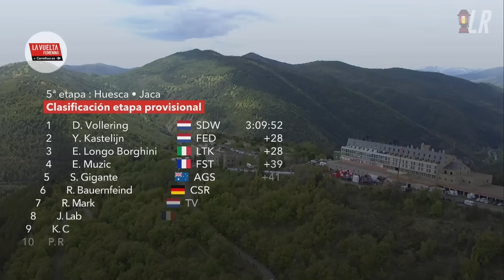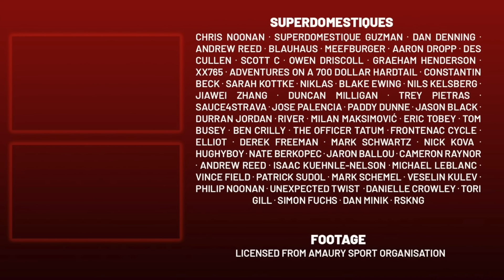Demi Vollering Could not Care LESS if You're on her Wheel | La Vuelta Femenina 2024 Stage 5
Lanterne Rouge presents highlights of La Vuelta Femenina 2024 Stage 5